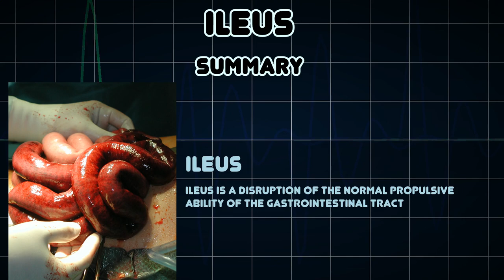Ileus (Medical Condition)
Symptoms, risk factors and treatments of Ileus (Medical Condition)

Ileus is a disruption of the normal propulsive ability of the gastrointestinal tract